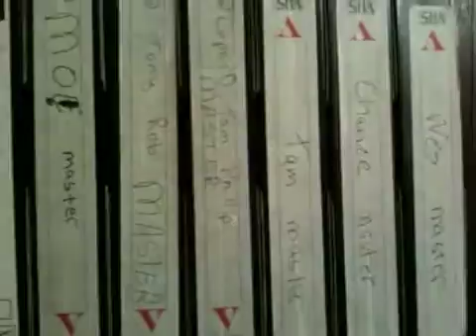Coming soon, to a DVD near you...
Mama found the videos from West Palm Beach!